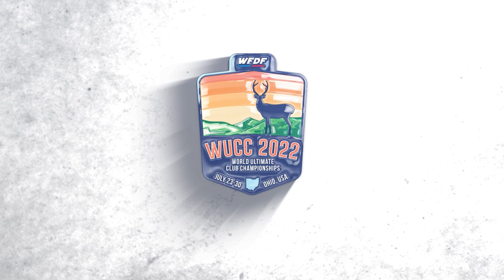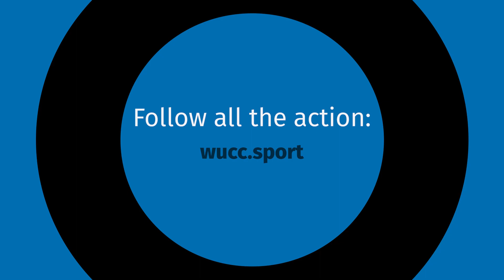WFDF President Welcomes the World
Our president, Nob Rauch, welcomes the world to join through our streaming partner, Ultiworld, or in person at the WFDF World Ultimate Club Championships where more than 3,000 athletes across 3 divisions from 30 countries on 128 teams opened with the first full day of action.